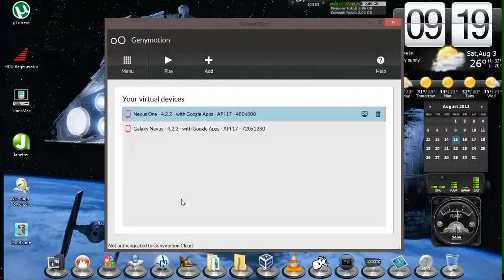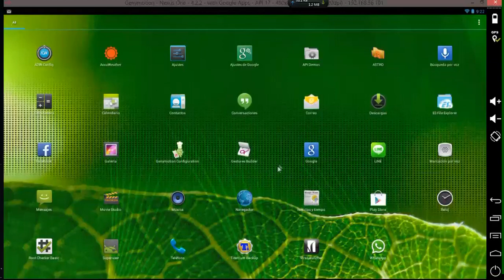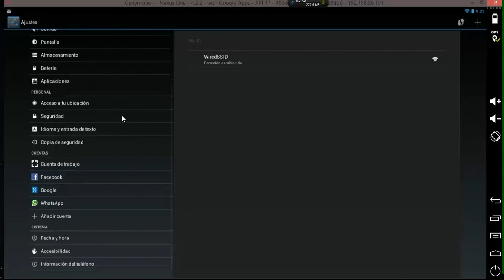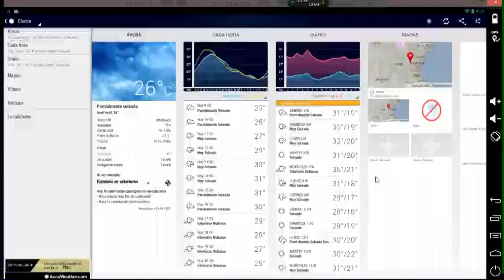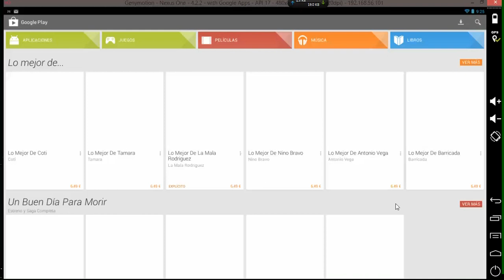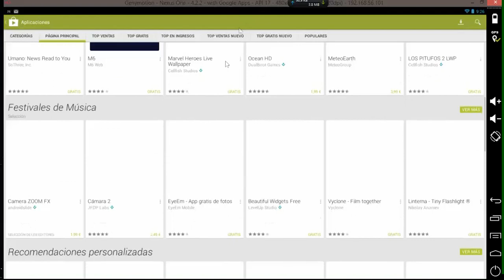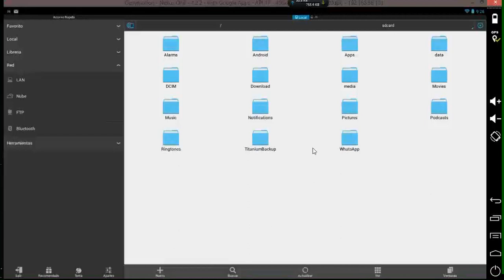Genymotion, emulador Android para Windows, Linux y Mac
Emulador para tener Android en tu ordenador basado en "Virtualbox" , Whatsapp, predicciones meteorológicas, etc... Canción del vídeo "Deep" de Dave Bentley, bajo licencia "Creative Commons" disponible (buen lugar para descubrir buena música libre).